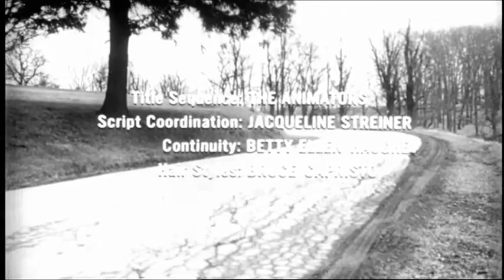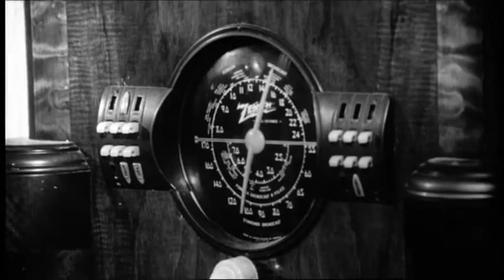Night of the Living Dead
Rara edizione cinematografica internazionale widescreen in lingua originale.